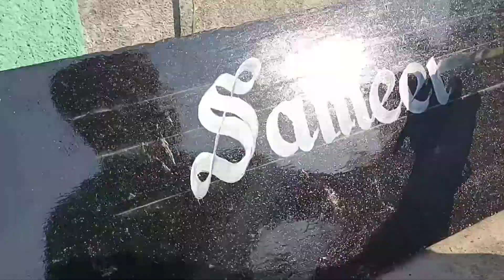Old English style lettering writing step by step !पुरानी अंग्रेज़ी शैली में अक्षर लेखन चरण दर चरण //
how to write a beautiful letters on oil paint or water colors easley.
aaj hum sikhen wale hai ki kaise hum oil paint or water color per asani se kisika name any type of lates kaise sunder tarike se likh payenge

iske liye hum ko need some things no costly
oil paint or water color
writing brush
koi v jaga per likh sakte hain diwar ho board ho koi v choti si choti jaga per likh sakte hain
   agar aap ko koi dikkat ka samna ho kehin problem face karna pade aap hume sampark kar sakte ho mera instagram per @sonu(kannha)
or whatsapp per v baat Kar sakte ho 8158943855

vidio is  for training purpose only. copyright Disclaimer under section 107 of the copyright act 1976, allowance is made for "Fair use"for purpose such a criticism, comment,news reporting, teaching, scholarship,and research.fair use is a permitted by copyright statute that might otherwise be infringing. non_ profit, training or personal use tips the balance in favor of fair use.